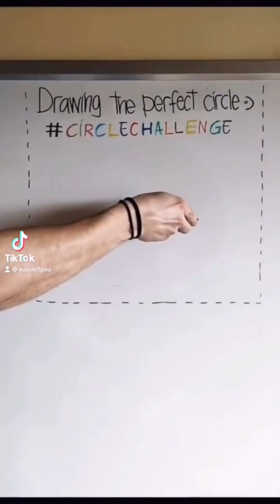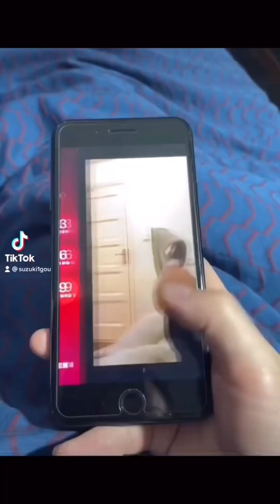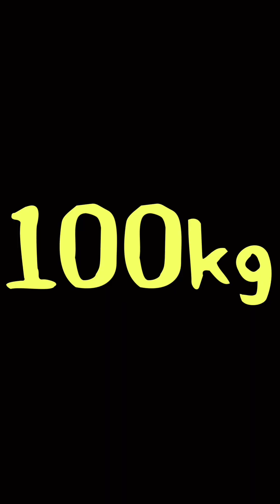Gold medal-class Suzuki funny video😂😂😂